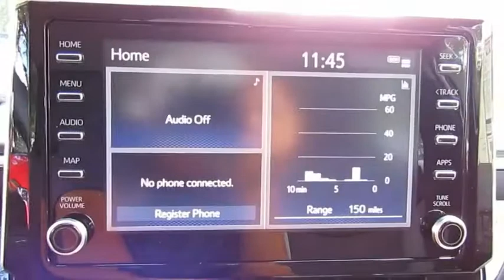2020 Toyota Corolla Live Video! Tampa, Wesley Chapel, Brandon, New Port Richey, FL Live 200589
Stadium Toyota
5088 N. Dale Mabry Highway

A pure pleasure to own, our 2020 Toyota Corolla LE Sedan looks fresh in Super White! Powered by a 1.8 Liter 4 Cylinder that offers 139hp while connected to a seamless CVT with intelligence and shift mode delivers a smooth ride that is comfortable and confident. Our Front Wheel Drive is sleeker and more refined, our Corolla LE slips through the air with ease and turns heads with its bold looks while rewarding with near 38mpg on the open road. Check out the bold front fascia with a piano black grille, LED daytime running lights, and Bi-LED headlights!     Inside this LE, settle into premium materials with supportive fabric-trimmed seats, enjoy remote keyless entry, and automatic climate control that adds comfort to your drive. You won't miss a beat thanks to our Entune Audio with apps to help keep you connected and an integrated backup camera with a projected path. You'll have plenty of space to haul your gear with a large trunk and the versatility of 60/40 split rear seats.     Our Toyota Corolla provides you with an incredible level of safety with its Toyota Safety Sense that includes a pre-collision system, lane departure alert, pedestrian alert, and dynamic radar cruise control. Add in eight airbags, tire pressure monitoring, and other advanced features meant to keep you out of harm's way. With striking good looks, incredible efficiency, and a reputation for reliability, our Corolla helps you go the distance!